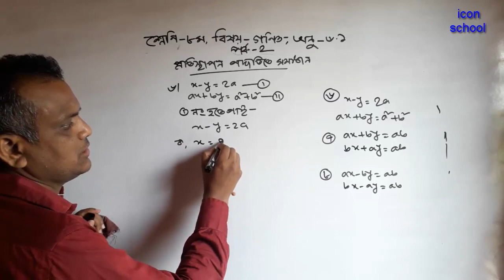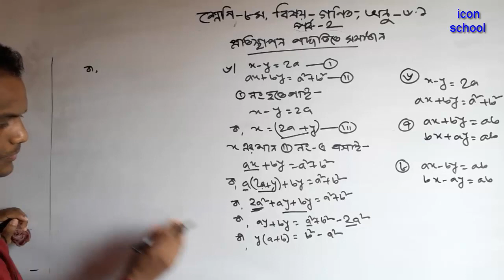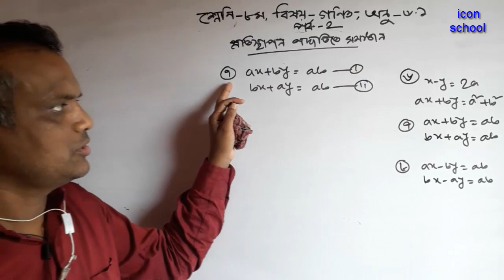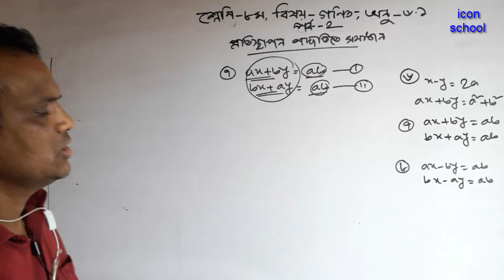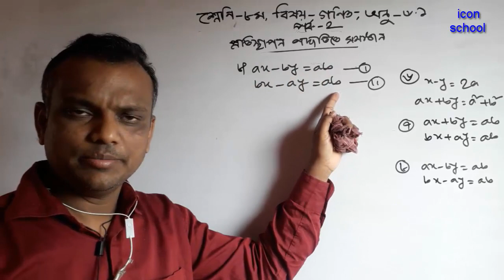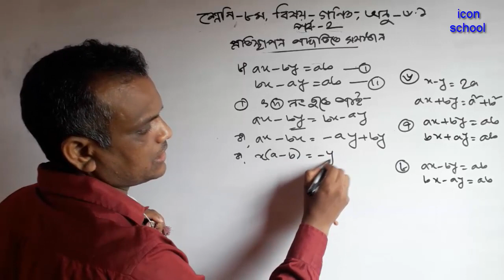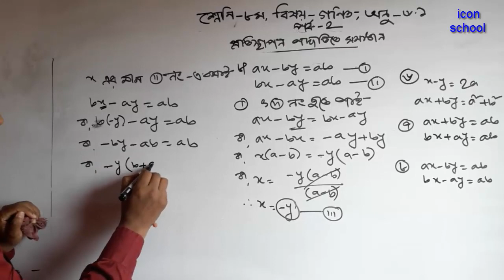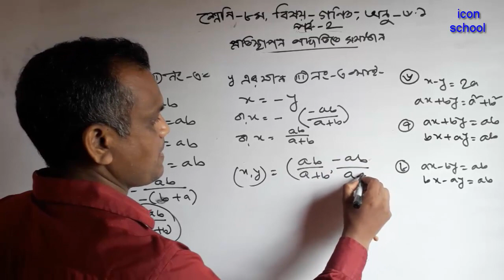JSC Math Chapter 6.1 (Part-2) || class Eight Math 6.1 || Class 8 math 6.1|| amar ghore amar school